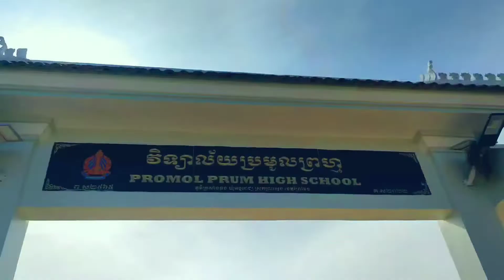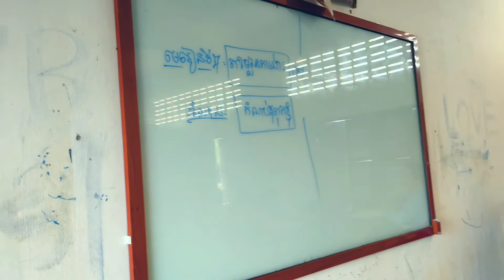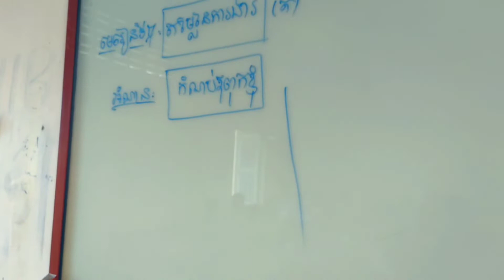Welcome Reading Bloom Student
Welcome Bloom Student